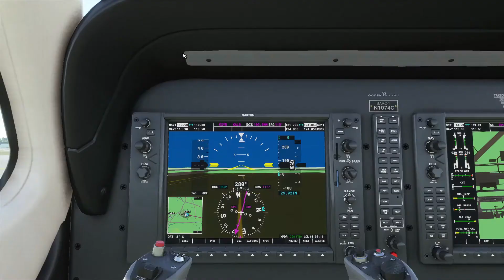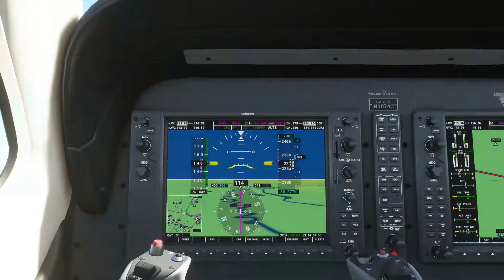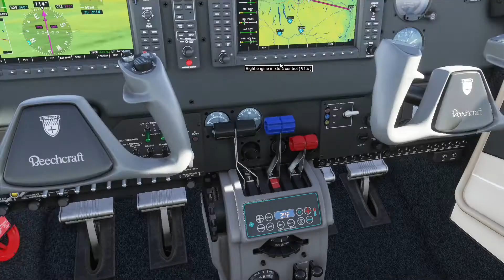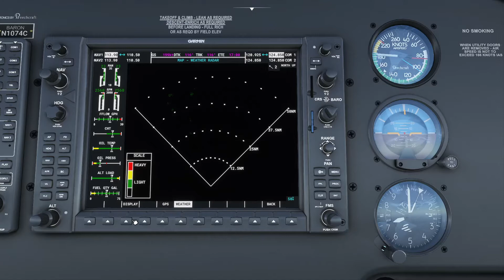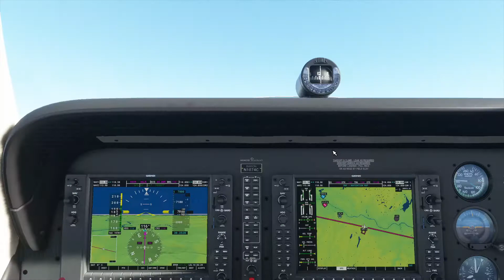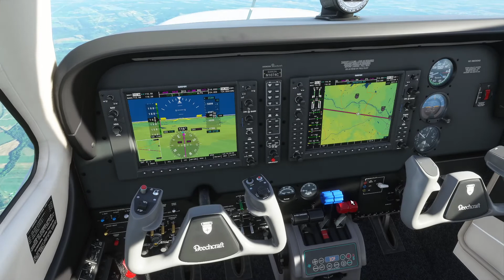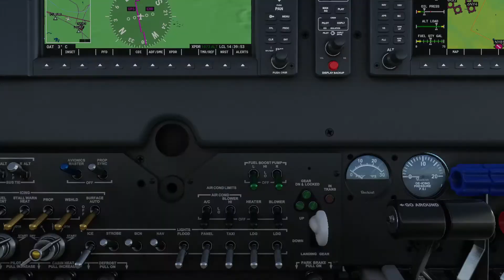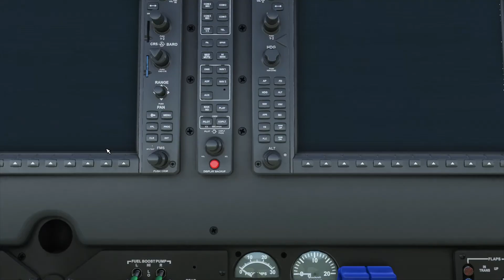MS Flight Sim 2020 World Tour | Leg 20 - KSYR to KALB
Leg twenty of an around-the-world (hopefully) flight sim journey. Not sure how long it will take or how far I will get, but I have it all planned out...

Syracuse Hancock International to Albany International.

I'll be using Microsoft Flight Simulator 2020. Just trying to see exactly how far and how good the world generation is in the sim. I'll be flying the Beechcraft Baron on short little hops rather than a larger commercial jet to make it a little more realistic for me.

I am by no means a pilot and have no training whatsoever in general aviation, just a flight simmer with a dream.

Currently using a slightly older PC, running the sim on medium settings, and flying with an Xbox controller. Might upgrade both the PC and the controller in the future. Might not. Might live stream some of the later longer ones depending on interest.